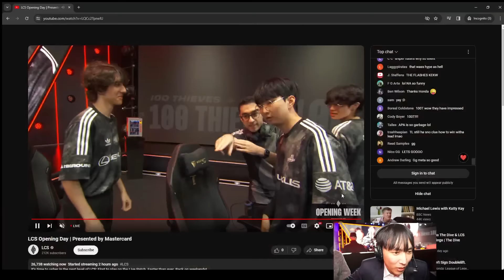I CASTED FOR THE LCS! 100T VS TL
It's week one of day one of LCS Featuring 100thieves vs Team Liquid and C9 vs NRG
▼OPEN ME▼